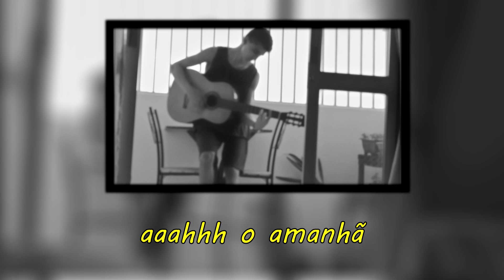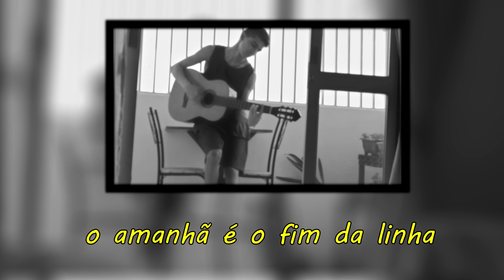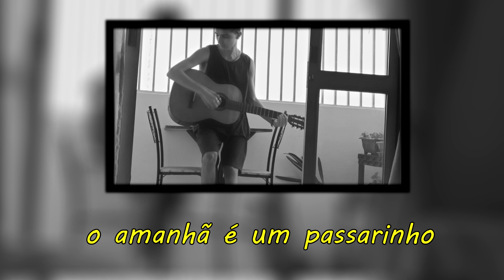Até o amanhã - rafinha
Música escrita, tocada e cantada por Rafael de Paula